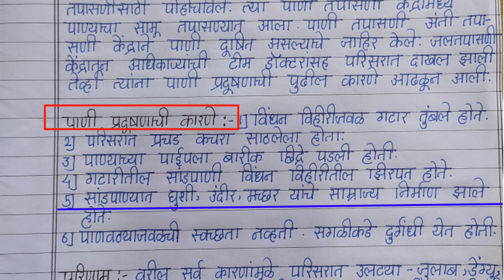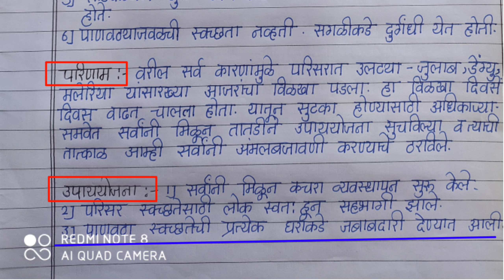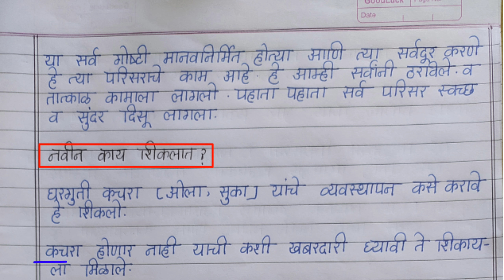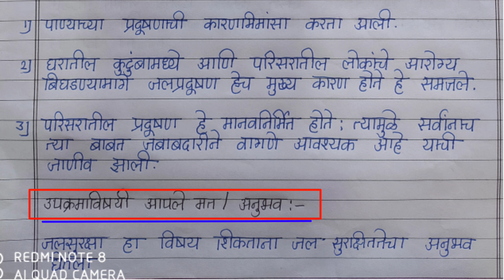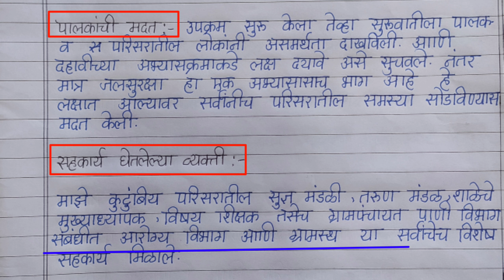Class -10th Water Security Activity No:-01 (इयत्ता-10 वी जलसुरक्षा उपक्रम क्र.- 01)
*आत्मकथन कसे असावे नमुना*("मी चहा बोलतोय")

*अभिनंदन पत्र आणि मागणी पत्र कसे असावे याचा एक नमुना.*

           *वृत्ते* नियम व इतर माहिती

इतर महत्त्वाचे व्याकरण अभ्यासासाठी डिसक्रिप्शन बाॅक्समधील हवी असलेली लिंक आवश्य पहा 🙏🙏🙏
*आवडल्यास नक्की शेअर करा म्हणजे जास्तीत जास्त विद्यार्थ्यांना लाभ होऊ शकेल आपल्यामुळे धन्यवाद* 🙏
निर्मिती-Tanaji Patil Pishavikar